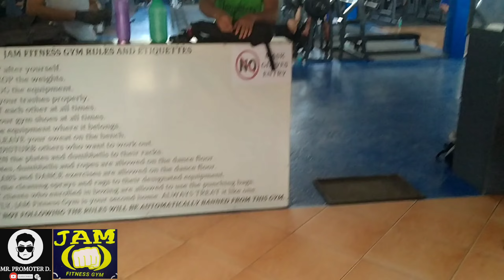WORK OUT 101 AT JAM FITNESS BOXING GYM.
MY DAILY WORK OUT AFTER MY OPERATIONS.
GOIN BACK TO SHAPE GUYS.

I WOULD LIKE TO MY CAMERA MAN COACH LARRY, AND PLEASE SUBSCRIBE TO HIS YOUTUBE CHANNEL LARRY DELUNA, AND TO MY PARENTS FOR THE FULL SUPPORT MY LOVABLE GF, TO MY BOX MATES NA SUPER SUPPORTIVE AND SUPER FRIENDLY DITO SA JAM FITNESS GYM.
SO MGA GUSTO DYAN MAG GYM, OR BOXING DITO NA KAYO SA JAM FITNESS GYM SUPER FRIENDLY AND PROFESSIONAL ANG MAG TUTURO SAYO.

ENJOY THE VIDEO GUYS GOD BLESS!!